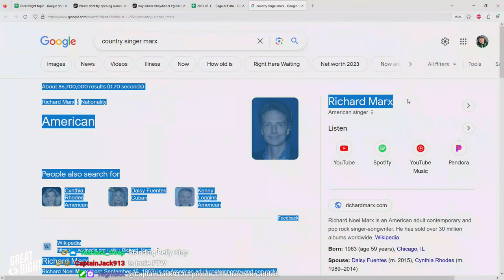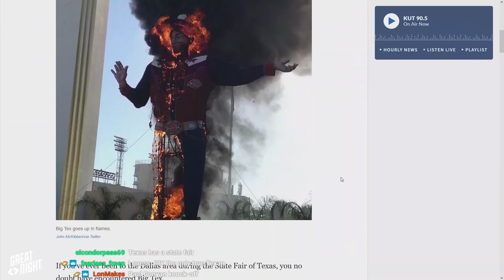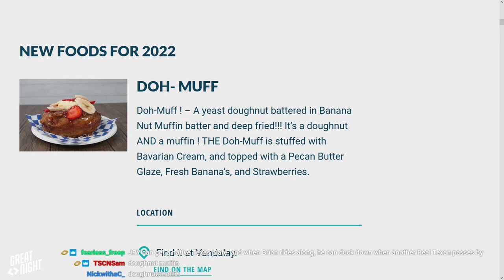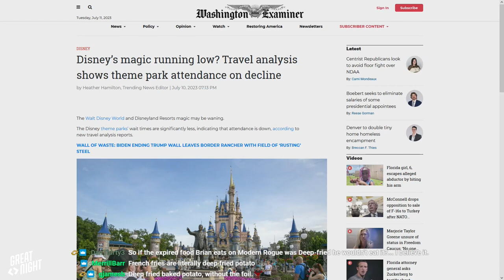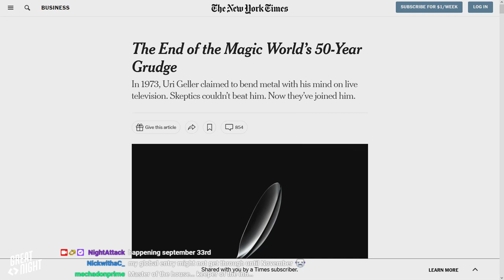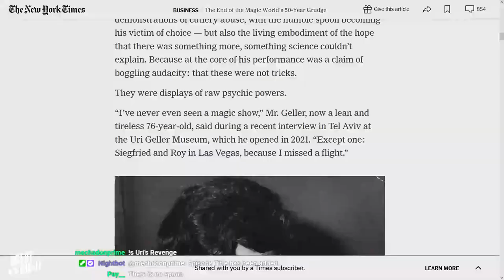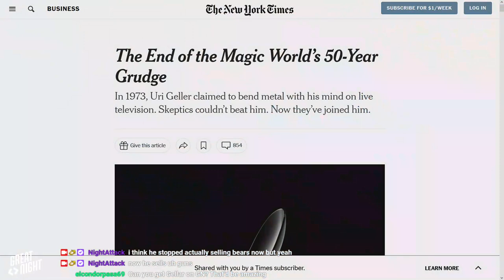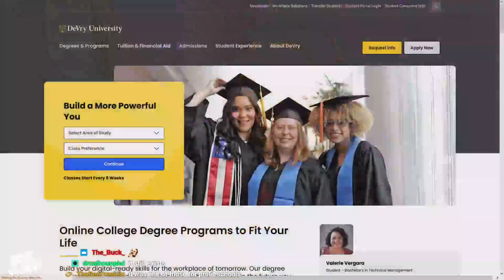Great Night #107: Green Room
How would you react to a butter sculpture? A simulation of the Texas State Fair. Takes a minute to warm up to it, but we are BEEFING with The Grey Lady.
Plus, Bryce talks about the breaking news that Hype theFries is out-out-out and DaniRic is back.